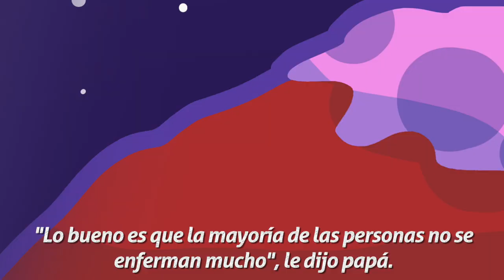Olive Se Queda Adentro [Español] - Olive Stays In - Animated Picture Book - Storyberries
Olive Se Queda Adentro  [Subtítulo en español] - Hablando con niños sobre coronavirus. Libros gratis para niños!

The Spanish language version of the English kids book 'Olive Stays In'.

Description: Olive's school has closed, and she and her family have to stay in the house... a book to help parents talk about coronavirus.

Health, Hygiene

1. Can you think of some other ways, not described in the book, that might stop germs moving from one person to another?

2. What other good things might come from keeping clean and healthy?

Family, Conversation

3. In this story, Olive felt a little anxious about what was happening around her, until she talked to her Dad. If you're staying at home at the moment, how are you feeling? Have you spoke with your parents or loved ones about how you're feeling?

4. How do you think talking about your feelings can help the way you feel?

Story written by Jade Maitre
Illustrated by Mihailo Tatic